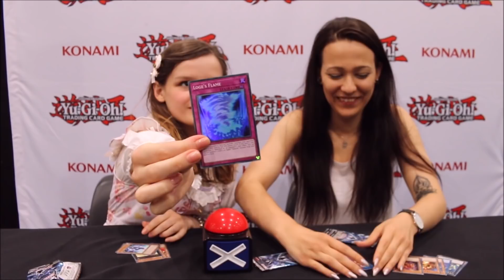Yu-Gi-Oh! SMASH IT!! Epic Battle European Championship 2019 Teil 2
Yu-Gi-Oh SMASH IT Epic Battle European Championship 2019